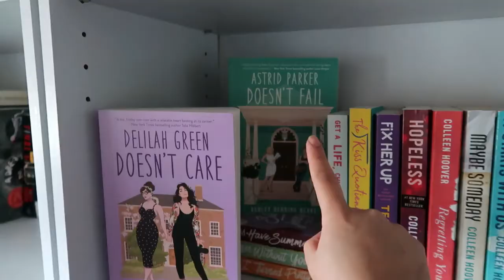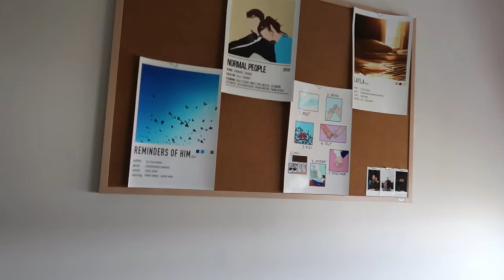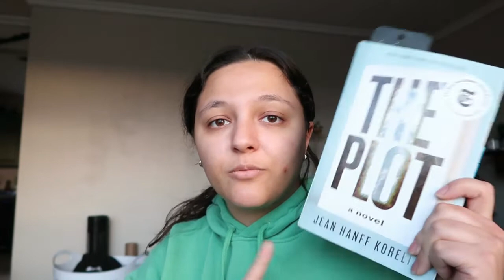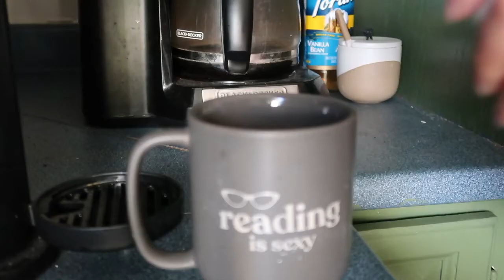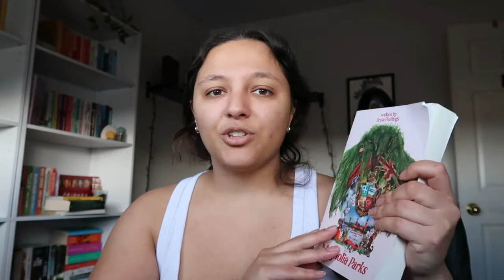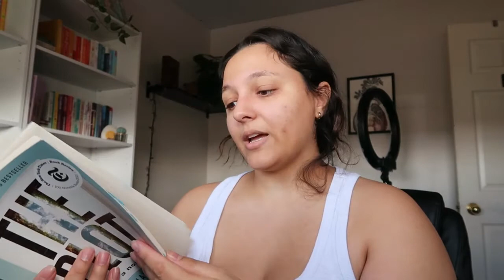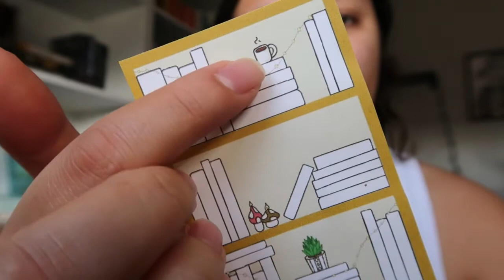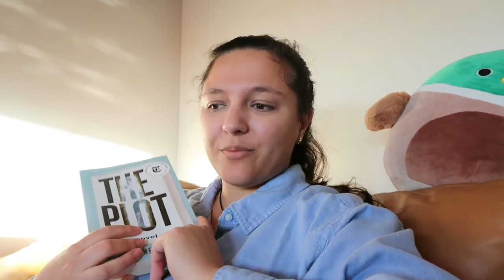VLOG | house updates, book reviews, and new bookmarks for sale on my etsy!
Come along with me on a few days in my life where I share some new house renovations and updates, reading updates and reviews, and the newest bookmark collection release on my Etsy shop!

Socials:
Etsy Shop